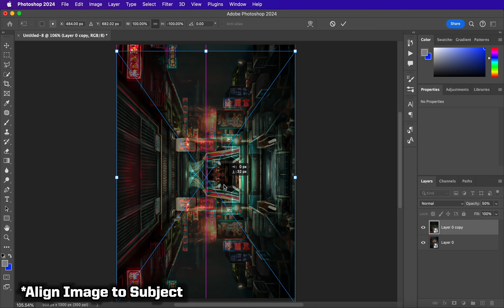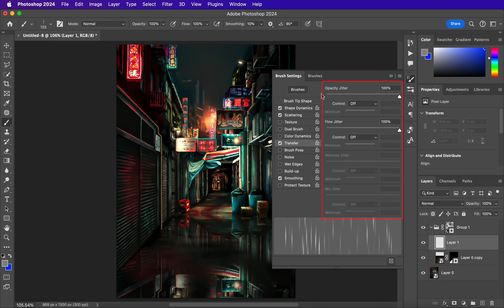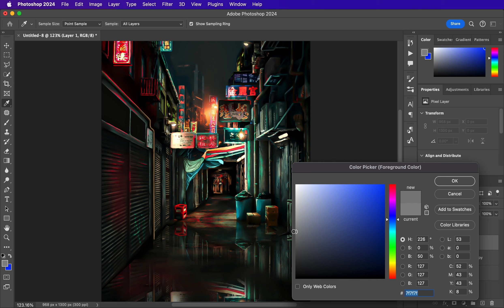How to Create Realistic Rain Effect in Photoshop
How to Create a Realistic Rain Effect in Photoshop. Quick and easy step-by-step tutorial.